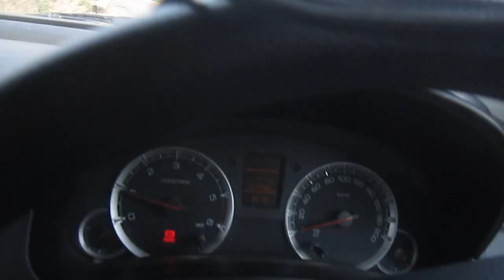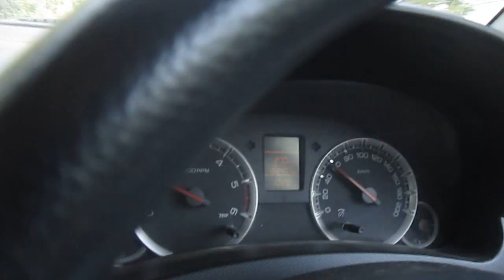swift top speed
rural village in india in Andhra